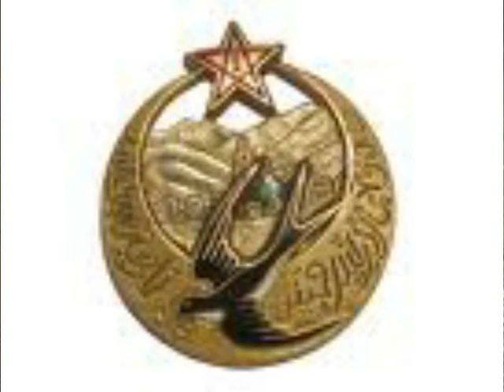Hommage à un soldat Marocain inconnu fusillé en 1940 Saint Brice sous Rânes 61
J'ai été présent lors de cette cérémonie car j'étais passé plusieurs semaines avant et j'avais trouvé une tombe abandonnée dans un village prés de chez moi. J'ai fait parvenir un message au Souvenir Français par contre je sais pas si c'est mon message qui est à l'origine de la rénovation de la sépulture de ce soldat. On ne m'a jamais contacter mais j'ai su par les journaux le jour de la célébration. Jean Marc